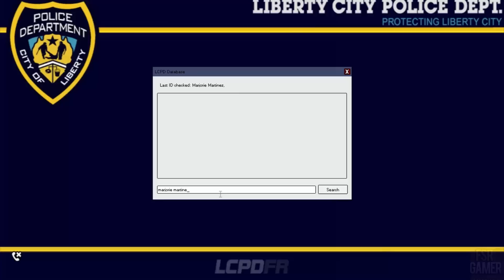GTA IV - PMPR : Pajero ROTAM em patrulhamento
GTA IV - ROTAM (Rondas Ostensivas Tático Móvel) Policia Militar Paraná

Quer viaturas brasileiras também ?

Curta a pagina no facebook e receba atualizações de videos novos e viaturas gratis para download.